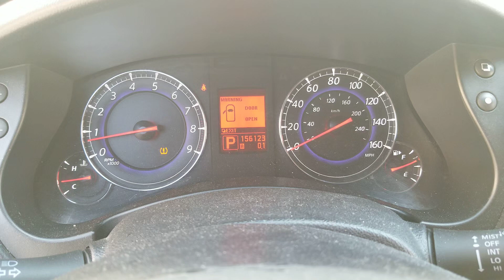Разборка Infiniti - EX35, 3.5 Инжектор (VIN: JN1AJ0HR9AM750191) P696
Разобран Infiniti - EX35
Основные характеристики:
Год выпуска: 2010
Объём двигателя: 3.5
Тип двигателя: Бензин
Коробка передач: КПП автомат 4х4 (АКПП)
Кузов: Джип (5-дверный)
Смотри каталог запчастей Infiniti - EX35 на :
⏰ Режим работы колл-центра:
08:00 – 20:00 – ежедневно

Для наших покупателей:
- бесплатная доставка;